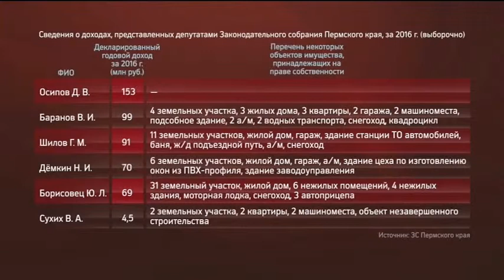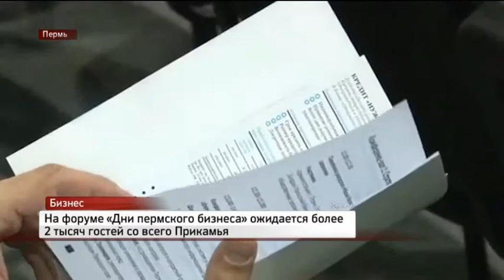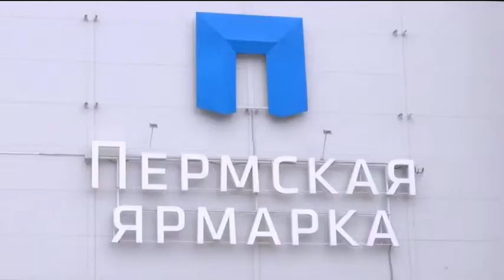НОВОСТИ ПРИКАМЬЯ 23.05.17 18-30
Темы выпуска:
- Доходы депутатов ЗС в разы выше, чем у городских избранников.
- Жилье Прикамья в минусе.
- "Дни пермского бизнеса": интерес к среднему и малому бизнесу со сторону крупных промышленников.